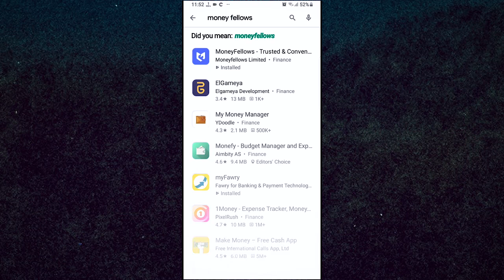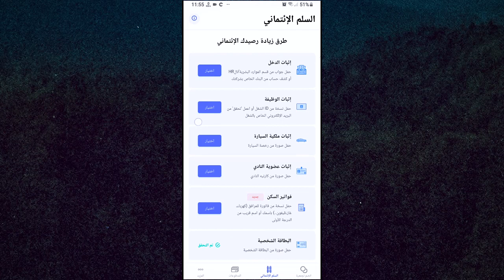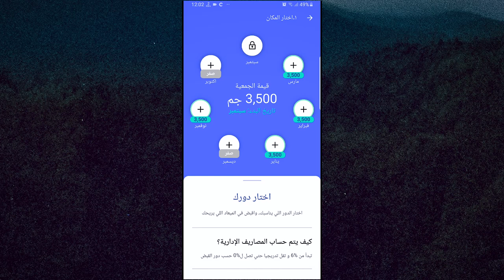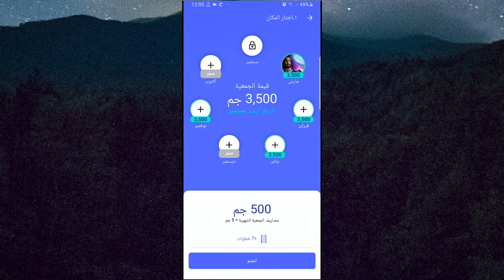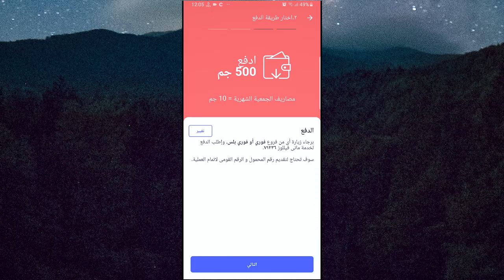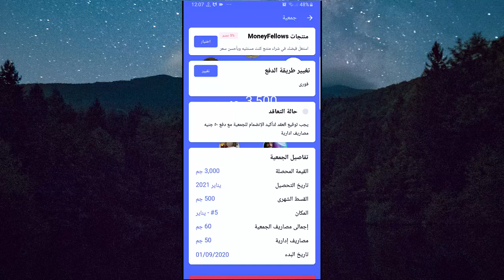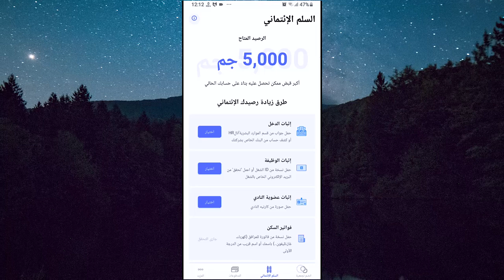ازاي اعمل جمعيه اون لين | هل Moneyfellows نصابه ؟ احذر !!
عاوز تعمل جمعيه في موني فيلوز وخايف تكون شركه نصابه ؟ احذر !!
اتفرج علي الفيديو واعرف هل هي شركه نصابه ام شركه مضمونه وازاي تعمل جمعيه من خلال التطبيق ومصاريف الخدمه وطرق الدفع والقبض في 2020